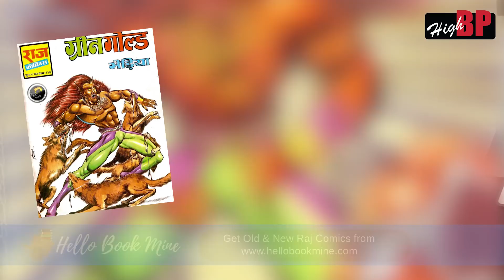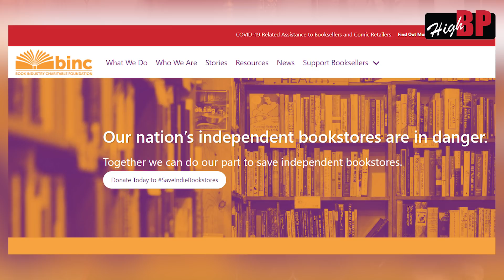भेड़िया की कहानी by Dheeraj Verma Creator of Bheriya | Raj comics | Indian Super Heroes | HighBPTV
हेलो दोस्तों आज के एपिसोड में हम सुनने जा रहे भेड़िया की कहानी जिसे खुद धीरज वर्मा जी सुनाएंगे , और साथ ही वो अब तक के अपने सफर के बारे में भी बताएँगे , प्रीमियर शाम 7 बजे | Don't Miss

High BP team/channel